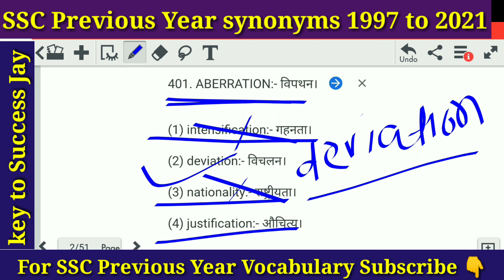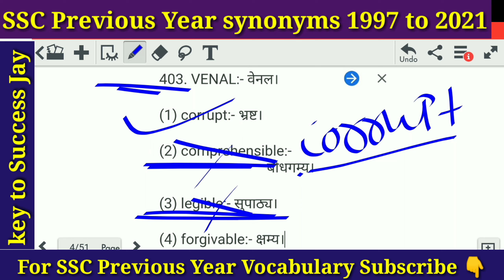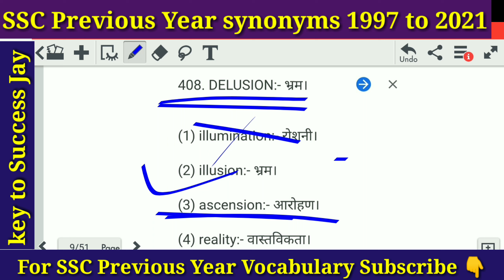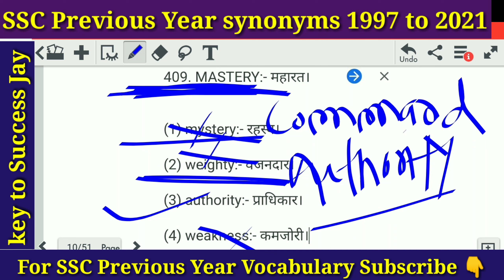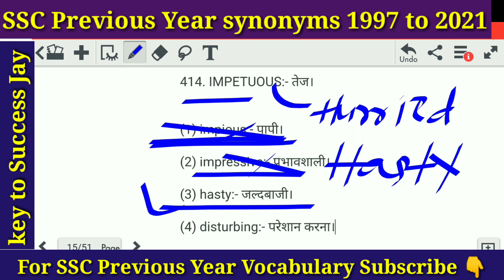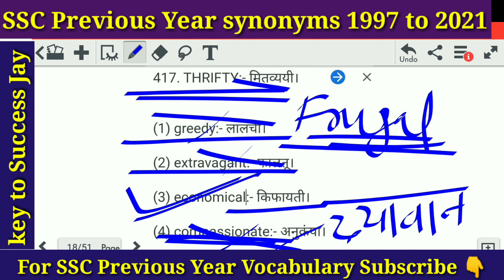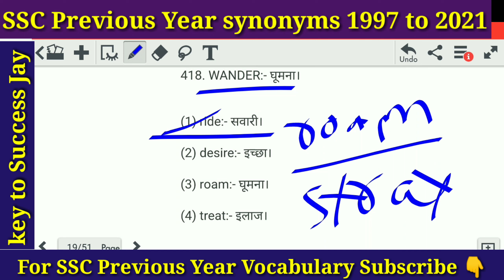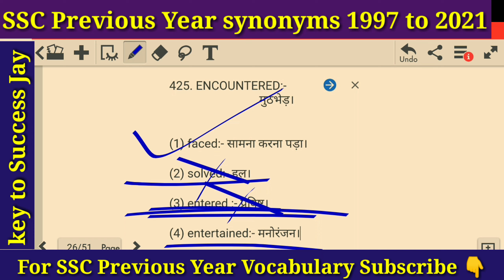Kiran 13000 + ( SYNONYMS ) SSC CGL | CHSL | CPO | MTS | Kiran English By Jay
ssc previous year synonyms ( 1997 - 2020 ) useful for ssc cgl , chsl , mts , cpo , Stenographer , FCI , Esic Udc , Esic mts  And All  Competitive Examinations  for PDF join telegram  channel link 👇